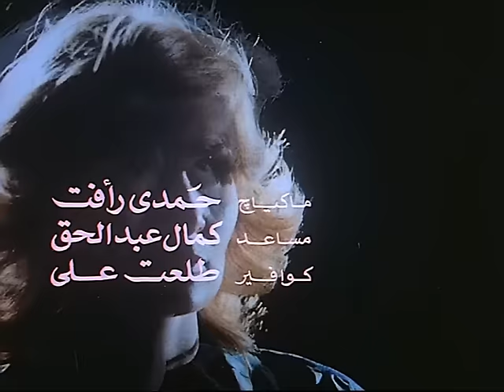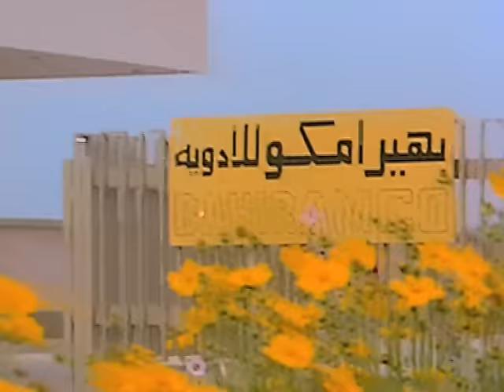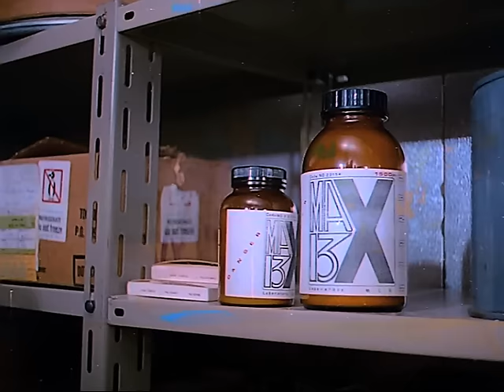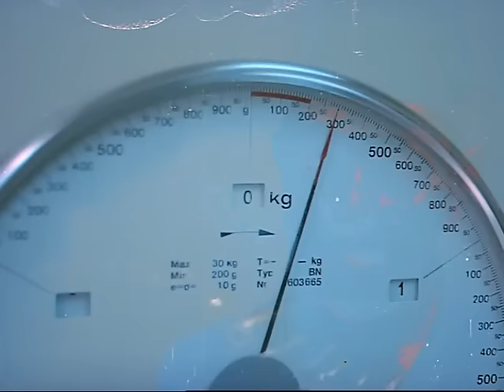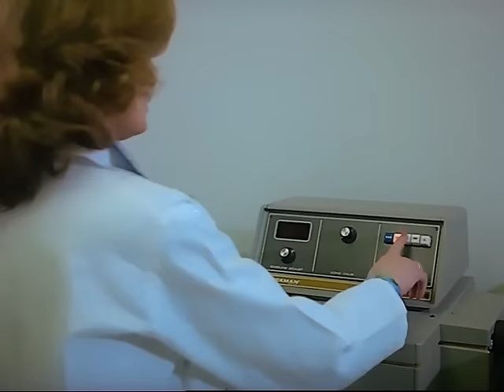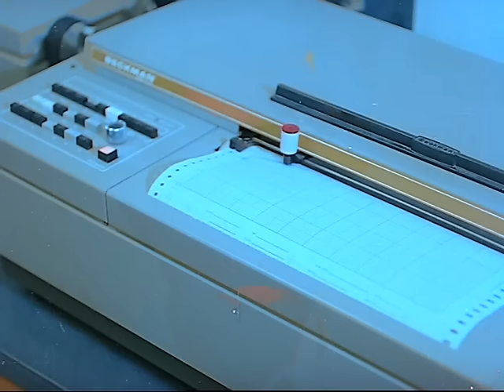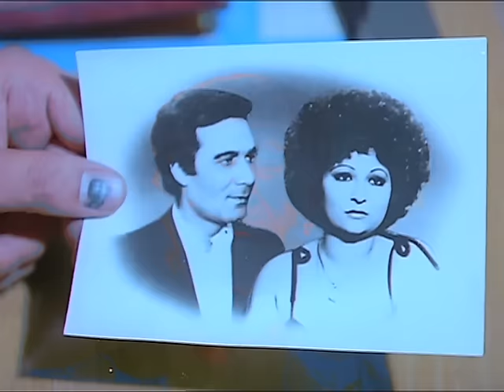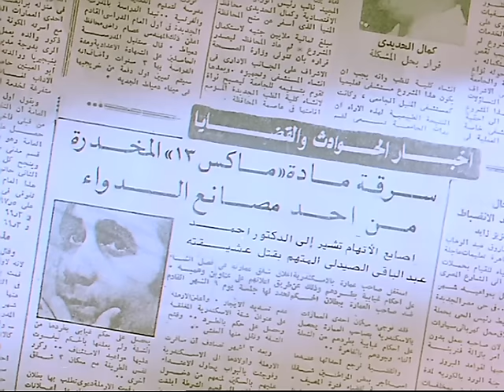فيلم ان ربك لبالمرصاد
تموت زوجة (أحمد) الصيدلي في حادث، مما يصيبه بأزمة نفسية، يُعالج على إثرها في إحدى المصحات، بعد عودته للعمل يكتشف نقصًأ في كمية المخدر الذي يدخل في تركيب أحد الادوية ويتعاون مع زميلته نادية لكشف السبب، تحوم الشكوك حول (شوقي) الذي يعمل معهم، يدبر جريمة قتل (عزيزة) الممثلة التي تقيم معه في الفندق ويلصقها بـ(احمد)، الذي يهرب لإثبات براءته وتساعده (نادية).

تشويق - انتاج سنة 1983

الابطال
محمود ياسين
حسين فهمى
يسرا

الاخراج \ محمد حسيب
المؤلف \ بشير الديك